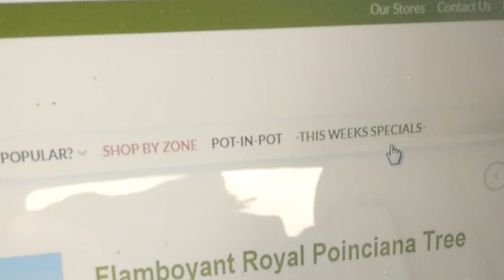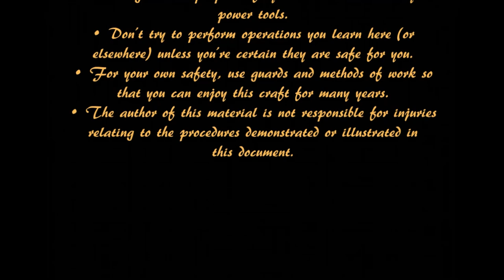Woodturning - Flamboyant Royal Poinciana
Beautiful tree but proved to be a rough turn.

This lovely tree is decorated in summer with rich orange-red flowers on its umbrella-shaped crown of fine-textured leaves.

With its wide-reaching canopy, this tree is way too big for smaller properties and can overwhelm even a medium-sized yard.

It's best planted in a large expanse of lawn with no garden bed beneath, since the poinciana's root system is superficial rather than deep. This means it will compete with (and win out over) nearby plants for water and nutrients.

Plant specs